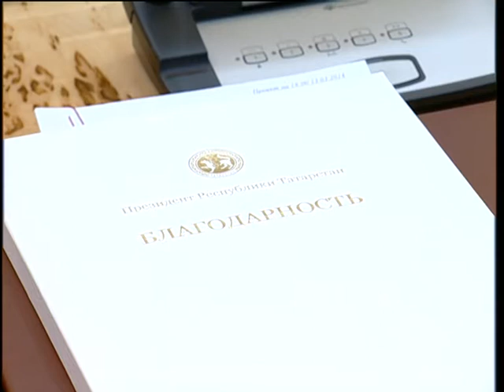Рустам Минниханов встретился с дайверами, установившими мировой рекорд на Полюсе холода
Сегодня в Доме правительства президент РТ Рустам Минниханов встретился с участниками рекордного проекта «Полюс холода». Они рассказали, почему американская Книга рекордов Гиннеса не зафиксировала рекордное погружение в ледяную воду в самой холодной точке мира. Корреспондент «БИЗНЕС Online» стал свидетелем, как участники встречи договорились в следующий раз отправиться в Антарктиду. Ледяные горы — то ли в шутку, то ли всерьез — пообещал покорить Асгат Сафаров, а Рустам Минниханов сказал, что готов сесть за руль «КАМАЗа». Подробности на